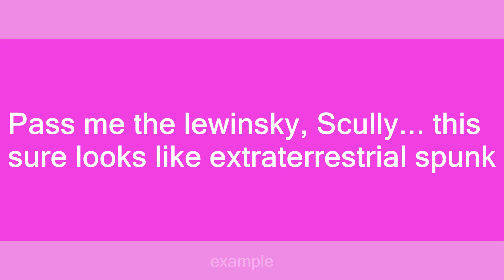lewinsky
Slang flashcards: